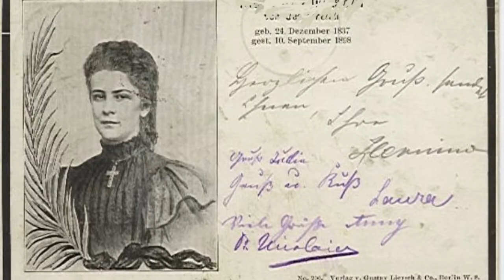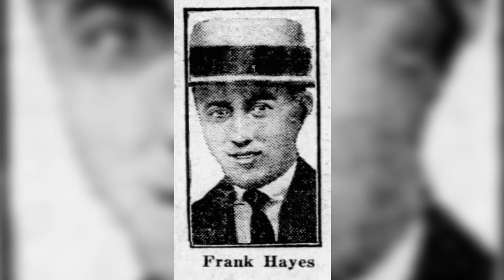11 Chilling Facts About Our Dark Past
These dark escapades are some of the dirtiest, shocking, and shameful events to have ever seen the light of day in History.

11 Chilling Facts About Our Dark Past:

1 - Edgar Allan Poe Met A Chilling Fate.
2 - The Countess of Castiglione With A Vendetta.
3 - There Is A Mystery In King Tut’s Tomb.
4 - Victorians Had Impossible Beauty Standards.
5 - There Was A Pirate Queen. Ching Shih: one of the most dramatic lives in history.
6 - Alcatraz Played A Nasty Trick. Hot water, cold water.
7 - A Dead Jockey Once Won A Race. The death of Frank Hayes.
8 - The New York City Hoarders. The macabre story of the brothers, Homer and Langley Collyer.
9 - Madame Tussaud Was A Real, Horrible Person.
10 - The Most Dangerous Platform Shoes in the Renaissance era: the chopines.
11 - The Queen Who Lost Her Beauty. When Queen Alexandra of Denmark‘s iconic beauty calcified into a monstrosity.